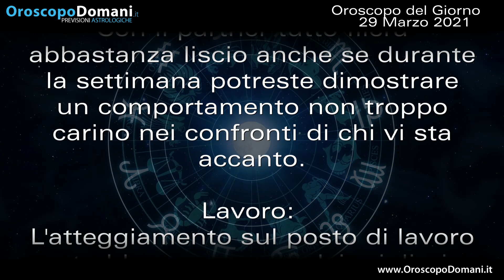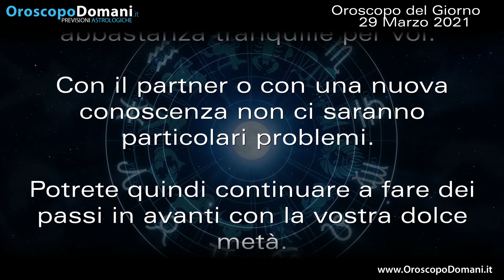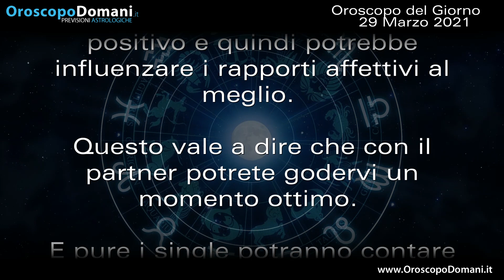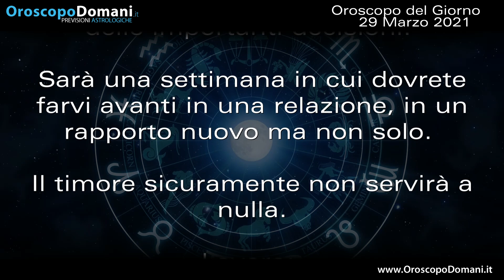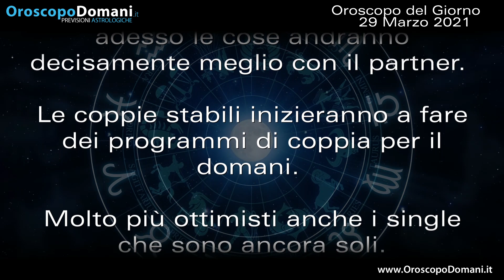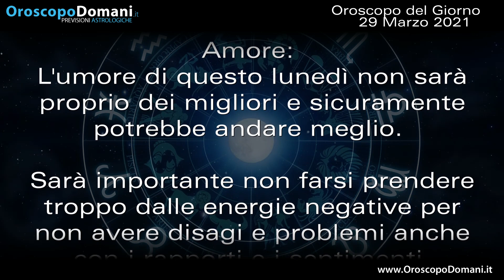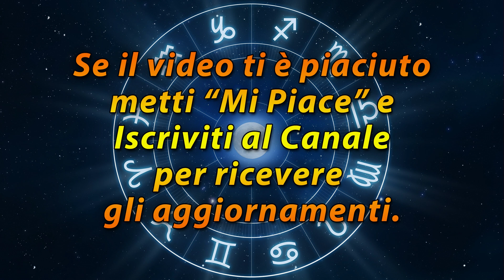Oroscopo del Giorno Lunedì 29 Marzo 2021!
Cancro in questo lunedì agirete seguendo il vostro istinto che, tra l'altro, difficilmente si sbaglierà. Bilancia questo lunedì di Marzo vi servirà per riflettere prima di prendere delle importanti decisioni. Capricorno lo stato d'animo non sarà dei migliori ed infatti la settimana partirà con qualche tensione nella storia d'amore. Ecco le previsioni per l'Oroscopo per il Giorno Lunedì 29 Marzo 2021!